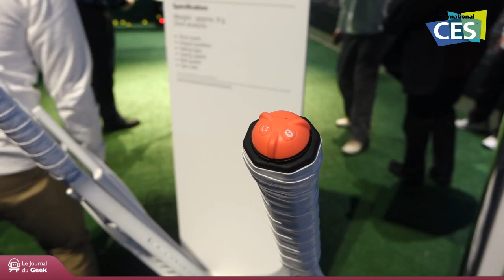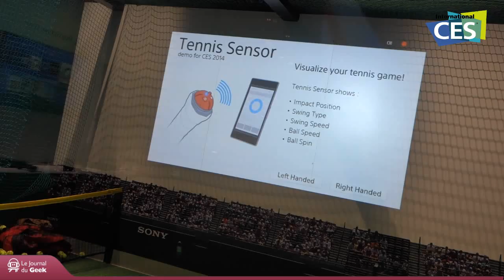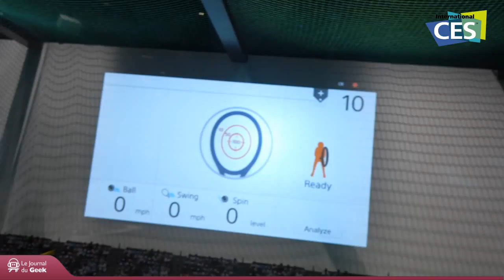CES 2014 : Sony Tennis Sensor